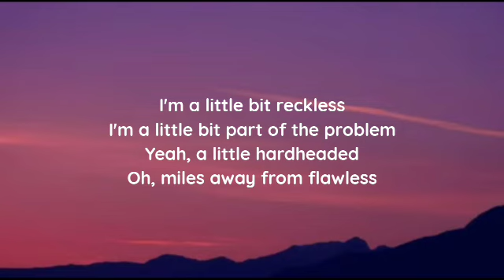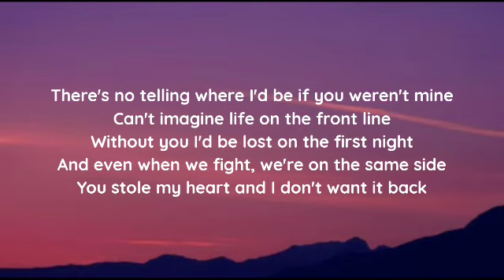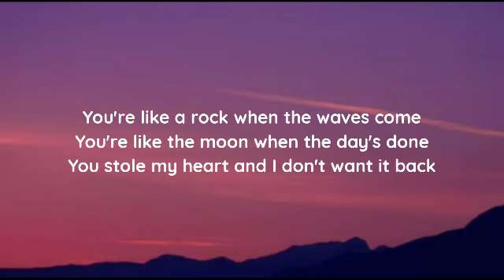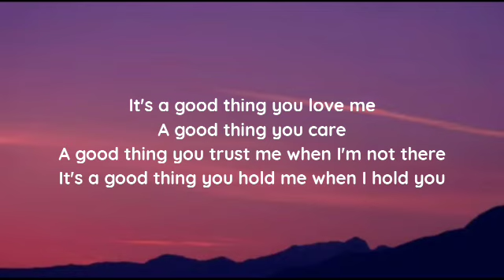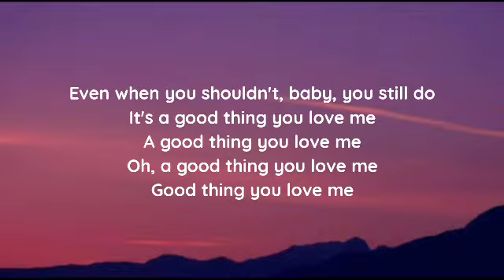Mitchell Tenpenny - Good Thing (lyrics)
lyrics

 "Good Thing"

I'm a little bit reckless
I'm a little bit part of the problem
Yeah, a little hardheaded
Oh, miles away from flawless
But you're like a rock when the waves come
And you're like the moon when the day's done
You are everything I need

It's a good thing you love me
A good thing you care
A good thing you trust me when I'm not there
It's a good thing you hold me, when I hold you
Even when you shouldn't, baby, you still do
Good thing you love me

There's no telling where I'd be if you weren't mine
Can't imagine life on the front line
Without you I'd be lost on the first night
And even when we fight, we're on the same side
You stole my heart and I don't want it back

You're like a rock when the waves come
You're like the moon when the day's done

A good thing you love me
Oh, a good thing you love me